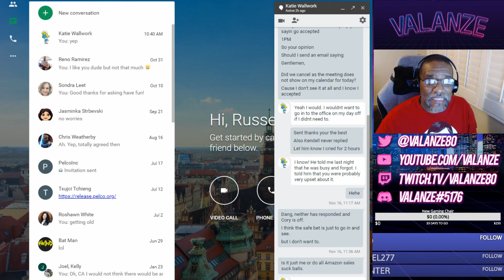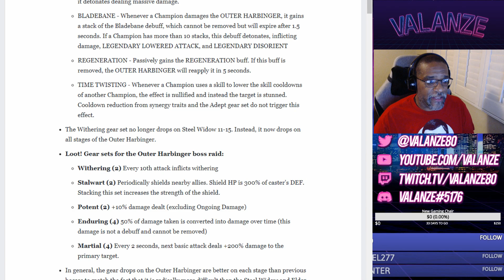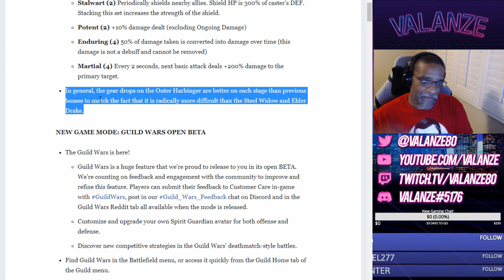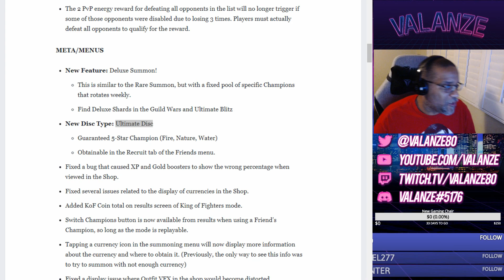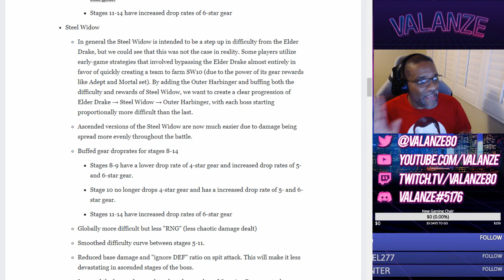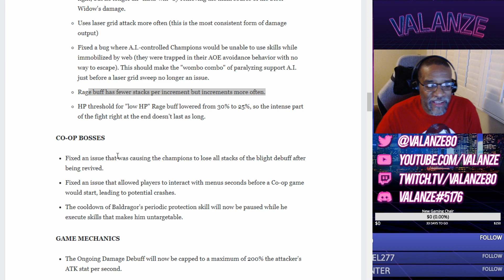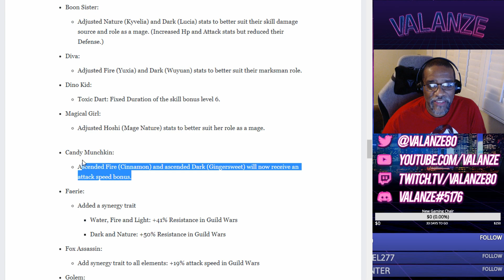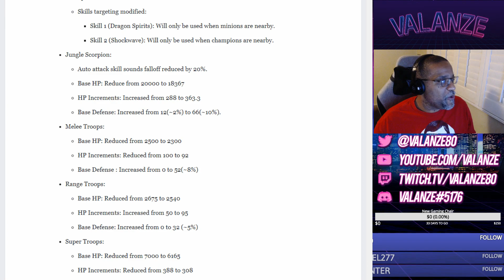Monday Stream Patch Notes Review (Dungeon Hunter Champions) (Update 4)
We take a look and analyze the Update 4 patch notes.

Sunday
Dungeon Hunter Champions
6 PM  or 7 PM PST

Monday
Dungeon Hunter Champions
6 PM  or 7 PM PST

Tuesday
Dungeon Hunter Champions
6 PM  or 7 PM PST

Wednesday
Dungeon Hunter Champions
6 PM  or 7 PM PST

Thursday
6 PM  or 7 PM PST

Friday
6 PM  or 7 PM PST

Saturday
9:30 AM to 12:30 PM PS